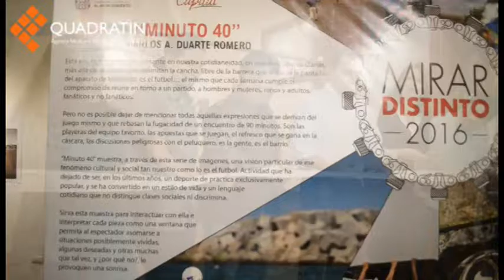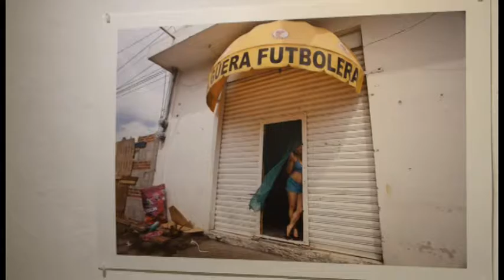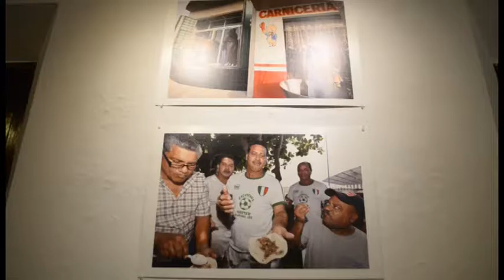Con exposición fotográfica de Carlos Duarte inauguran ‘Mirar Distinto’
Qué bueno que tengamos jóvenes interesados en otros seres humanos, para que juntos aprendamos a mirar distinto